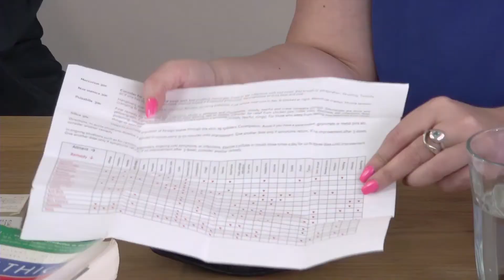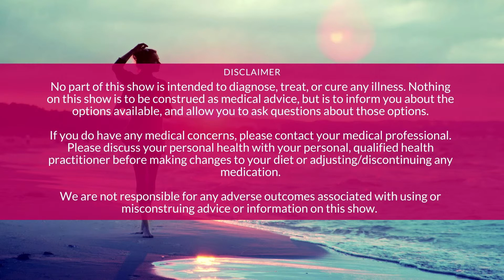2018 Episode 10 Health Bites What Is Homeopathy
2018 Episode 10 Health Bites What Is Homeopathy

Watch Health Bites and join Lynette Hill Naturopath From My Remedy Natural Medicine Clinic Browns Bay Auckland New Zealand.